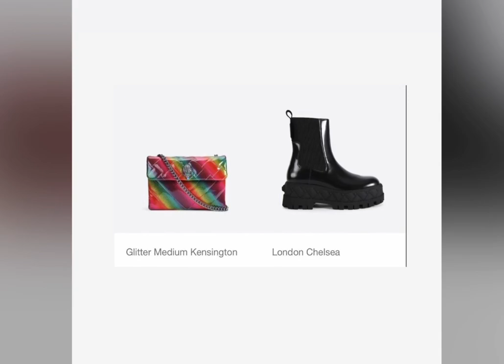KURT GEIGER | FALL FINDS 👢👜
Hello beautiful people thanks for stopping by!  Hope you enjoyed my video!

I appreciate the ❤️
It doesn’t cost you a thing 😚

Don’t forget to:

☑️ SUBSRCIBE